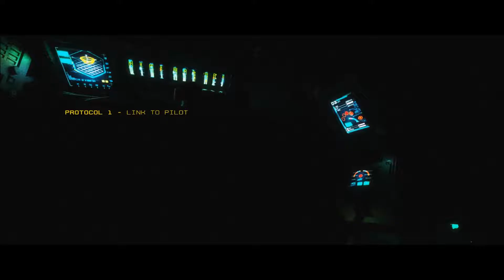ULTRAWIDE MECHS!!! Titanfall 2 - [ULTRAWIDE WEDNESDAY]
How does the supposed "CoD Killer's" sequel stack up in 21:9?!

System Specs:

CPU: i7-2600K @ 4.5 GHz
RAM: 16 GB DDR3 @ 2133 MHz
GPU: GTX 980 Ti @ 1400 MHz (6 GB GDDR5)
HDD: 1 TB @ 7200 RPM
HDD: 3 TB @ 7200 RPM
PSU: EVGA 750W Gold